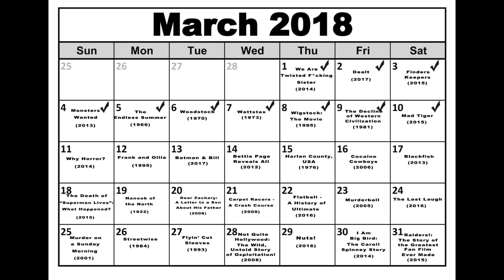A Movie A Day Challenge - Day 69 - Mad Tiger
Hi, my name is Frankie Gargiulo and I'll be watching a movie every day for 2018. Today, I watched my 69th film in the 365-day challenge by watching “Mad Tiger“, I started this challenge on January 1st, 2018 by watching "Mad Max Fury Road". Please listen to what I have to say about this film and learn more about my challenge.